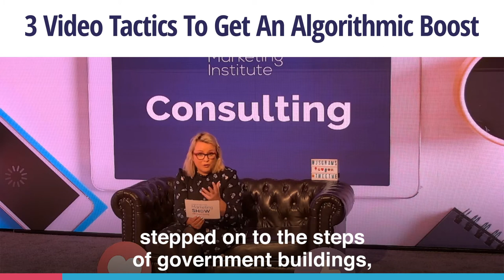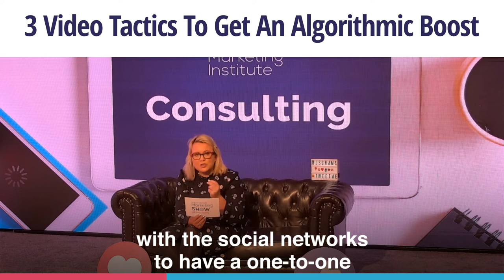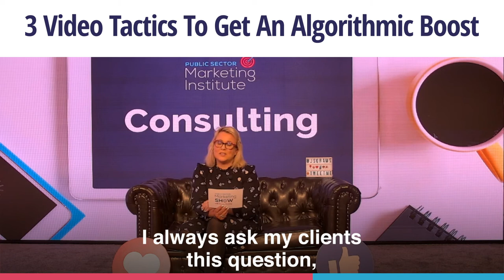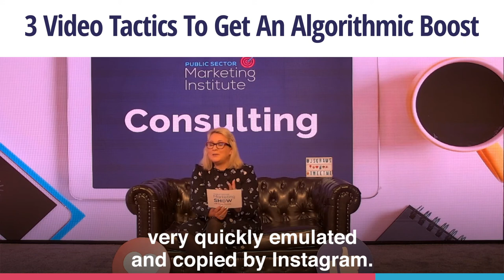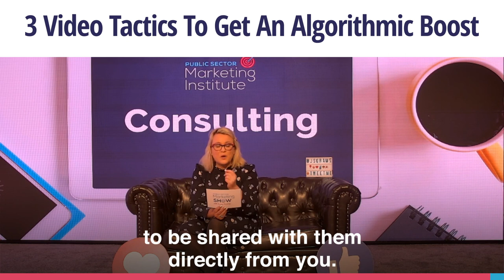3 Video Tactics to Get An Algorithmic Boost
Some of the tactics that are going to help you get an algorithmic boost is live streaming, more video and engaging with stories. All of these have video at the centre. So going live gives the public a sense of urgency, a sense of immediacy. And we saw that right throughout COVID-19 that when your government, your prime minister, your president, your Taoiseach, stepped on to the steps of government buildings, they had something important to say and that was livestream. Similarly, within your agency, you can use live streaming to great effect. The real value in a livestream isn't always in the real-time broadcast, but in fact, it's the immediate 24 hours after that livestream ends. So you have to think about the overall value that live streaming is going to provide for you. We also now don't need to hire studios or have film crews to go live. A smartphone, an internet connection, and also perhaps a lapel mic or a tripod might help you with that. But we really, really have a great opportunity now with the social networks to have a one-to-one and a one-to-many conversation with the public at large out there. Most of the social networks offer live streaming right now. Facebook, Twitter, Instagram, YouTube, LinkedIn. They all offer that as a way to have a direct conversation with the public. Let's then go to native video. Native video refers to when you upload video directly to an individual social network. People retain information better with a video. In fact, it can be as high as 80% more. You are also competing with traditional media, with retail brands, with sports brands, with celebrities and with other influencers. So you really have to turn your content into highly engaging content. And video will help you. There are numerous types of videos that you can deploy. You can do interview, you can do an explainer, you can do a how to. So don't let video scare you, you have to go front of screen. I always ask my clients this question, if your national broadcaster was to show up and offer you a two minute slot on a main evening news bulletin would you take it? By and large, they say yes. But now you can be the creator and the journalist for your own organization. The third aspect to videos that I want to touch on then, are stories. Stories, or ephemeral content, or self deleting content was born on Snapchat, very quickly emulated and copied by Instagram. And then they were introduced to Facebook, to Twitter as Fleets, and also to LinkedIn. To YouTube and even to Spotify. Stories are about personalization. You cannot fully embrace stories on any of those social networks, unless, and until you have a social reporter. What's a social reporter? I hear you ask. A social reporter is the person that's going to go front of screen on stories on that smartphone and tell you what's happening. Bring you on a journey, walk and talk, show you what's happening. Bring you inside the corridors of power, into those boardrooms, into those sessions in Parliament. We cannot now singularly rely on mainstream media to tell the story to the public. We have to realize that the public expect those stories to be shared with them directly from you. And I promise you, stories will give you greater reach, greater engagement.